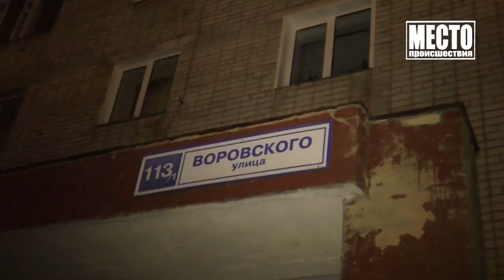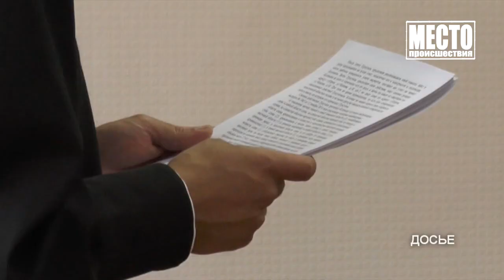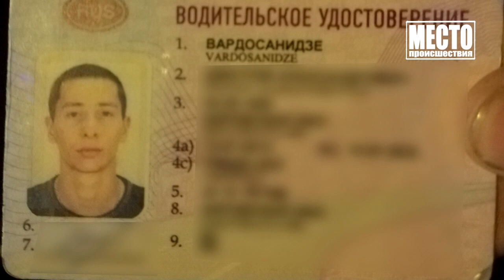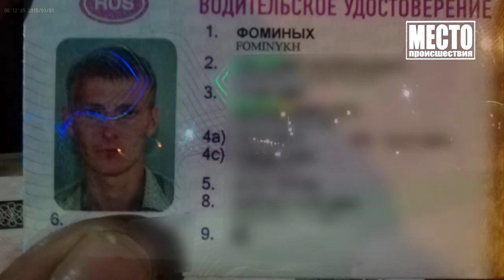Место происшествия выпуск 16.12.2019